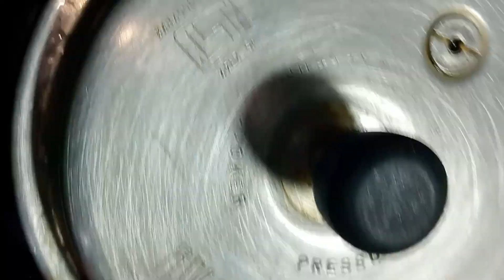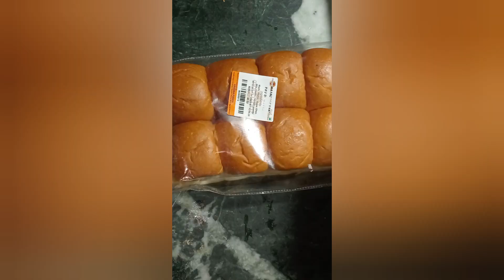sirf 15 min mein banaye street style super tasty#pav bhaji in cooker#pav bhaji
pav bhaji